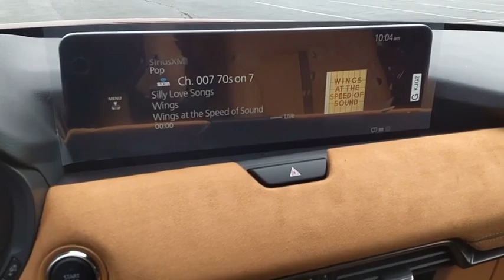2024 Mazda CX-90 LN12692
2024 Mazda CX-90 3.3 Turbo S Premium Plus